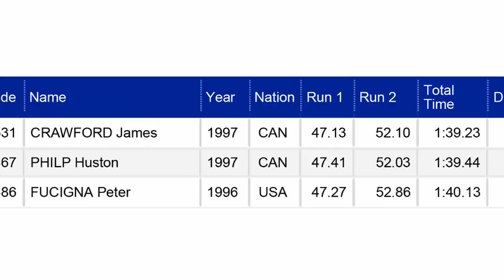Men U18 Giant Slalom Nationals, February 11th, 2014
Men U18 Giant Slalom Nationals, February 10th, 2014, Georgian Peaks, Ontario Canada